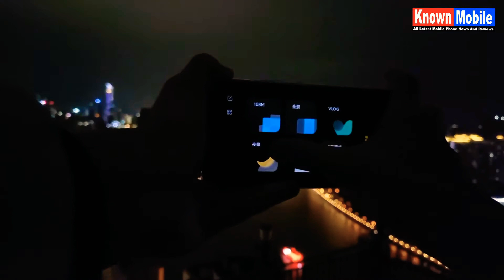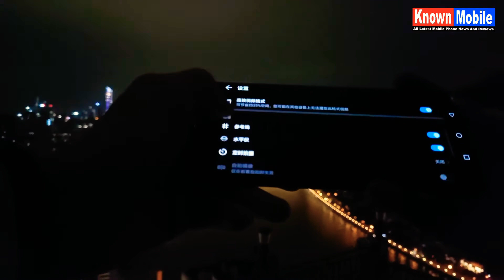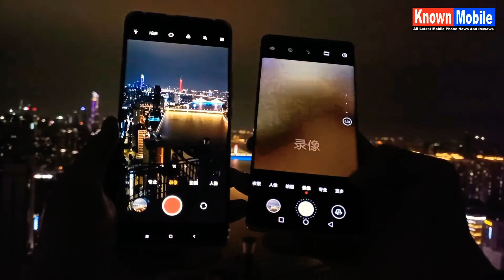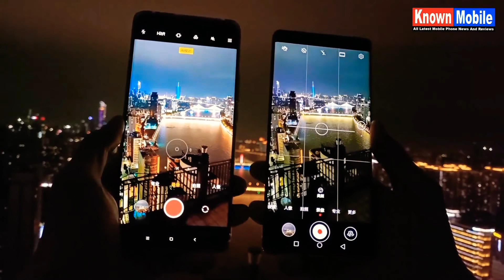Xiaomi Mi 11 vs Huawei Mate 40 pro Night Mode Camera Comparison. mi 11 is more brighter🔥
Xiaomi Mi 11 vs Huawei Mate 40 pro Night Mode Camera Comparison.
mi 11 is more brighter🔥

XiaomiMi11vsHuaweiMate40pro Night Mode Camera Comparison.